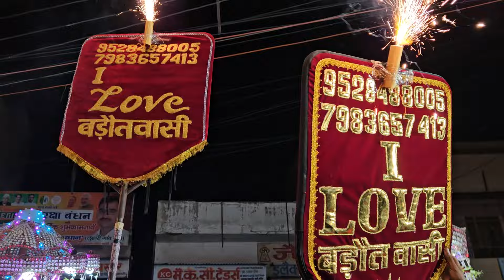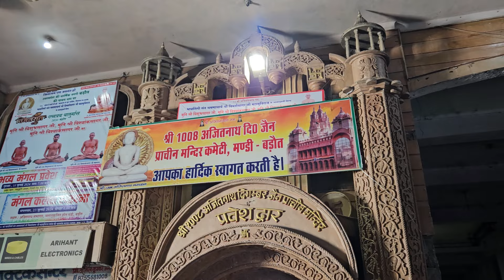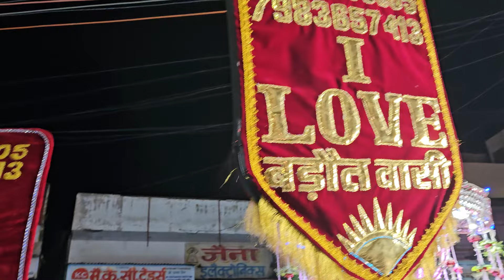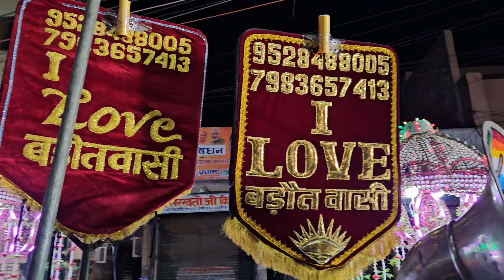जबरदस्त प्रदर्शन, | Great India Band !! दिल्ली(खेकडा वाला) ☎️9528488005📱